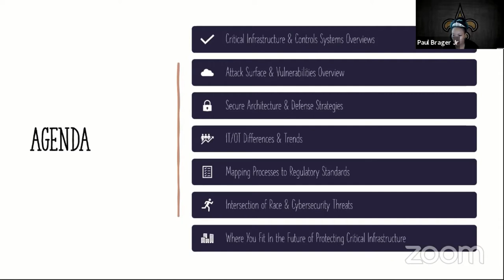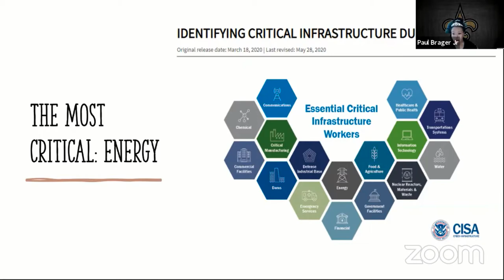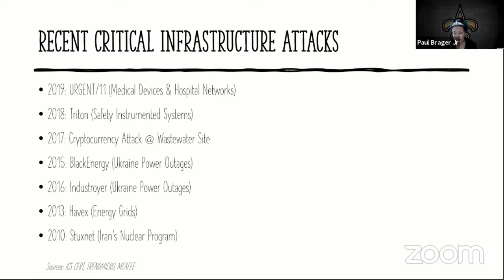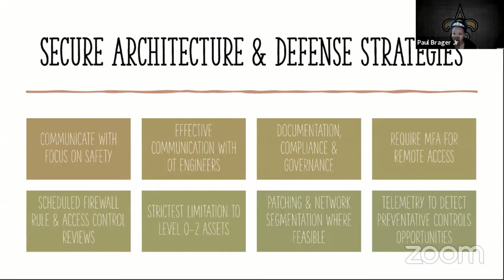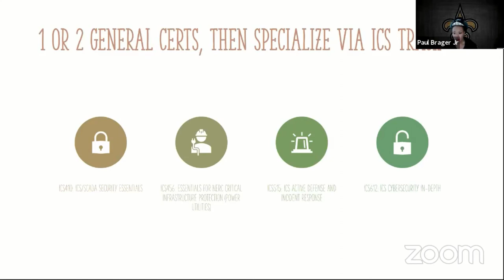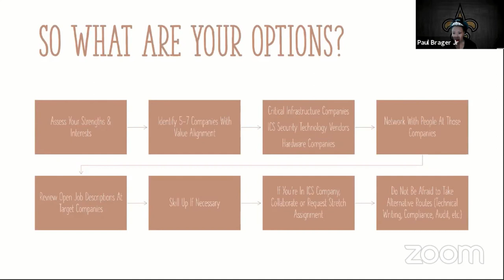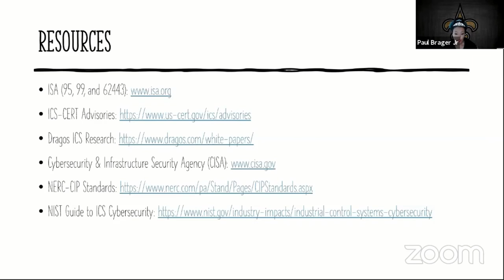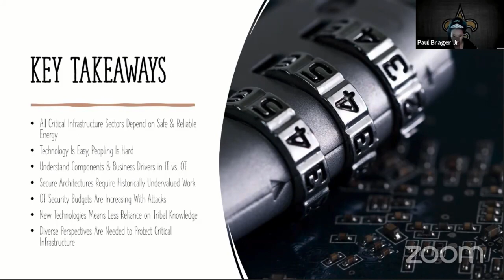2020 Cyberjutsu Con: ICS/SCADA Security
2020 Cyberjutsu Con
Speaker: Keirsten Brager